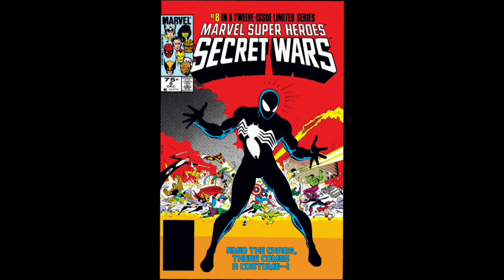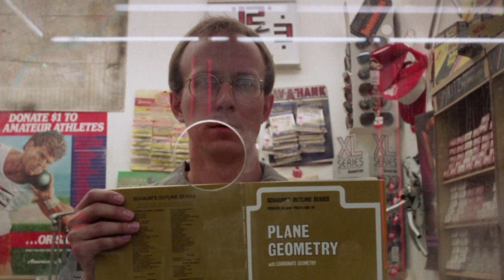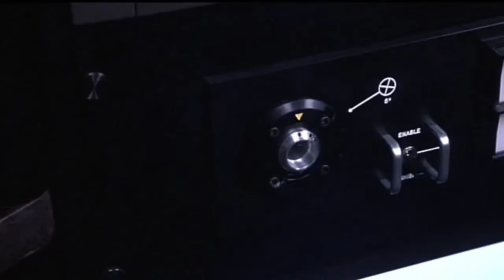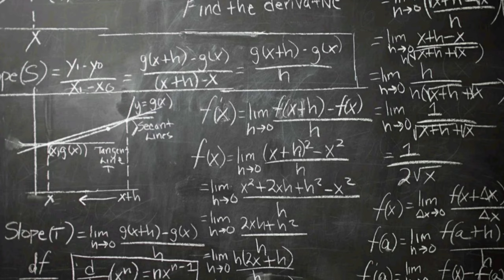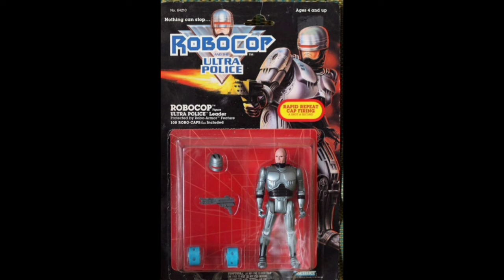RoboCop 1987 - Eddie Steak commentary